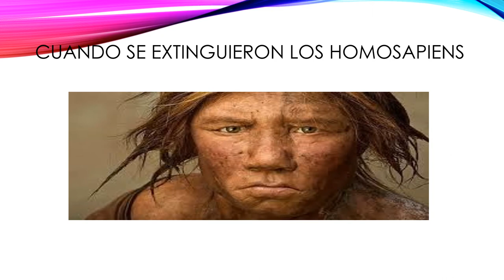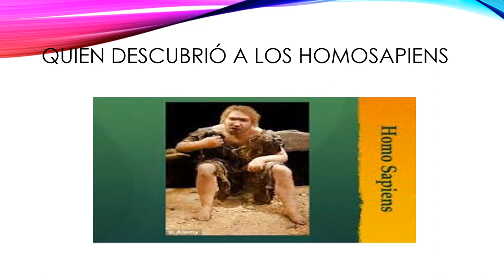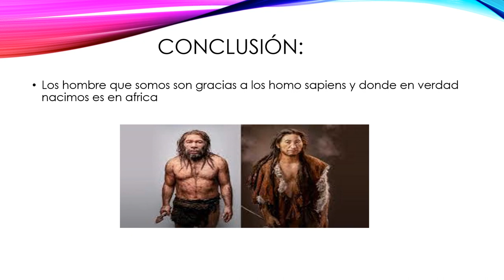el origen de los homo sapiens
mi audio libro